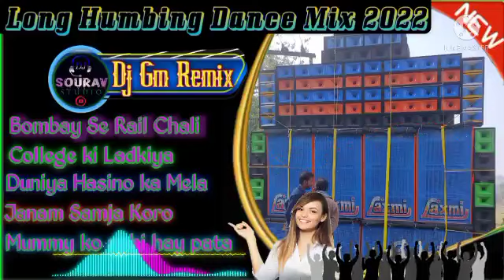Long Humbing Dance Mix 2022 Nonstop Dj//Dj Gm Remix Satmile se//@djsouravstudio6836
Long Humbing Dance Mix 2022 Nonstop Dj//Dj Gm Remix Satmile se

👉Please friend support me🤏

All types Remix song and compitition video uploaded this channel 💯💥

 💯Fully fast updated 💯

Requests: don't copy right strike my channel.